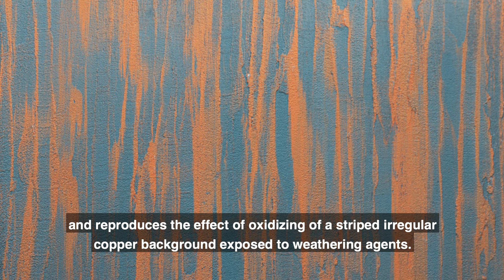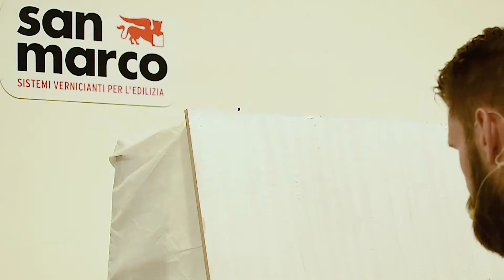Rame e Ruggine, efekt RAME OSSIDATO